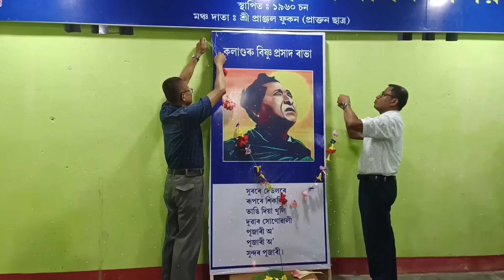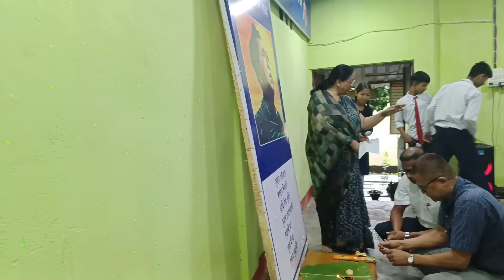সোনটোৰ জন্মদিনটো বায়েকে পাহৰা নাই💞/বৈষ্ণৱো আহিল মোমায়েকৰ জন্মদিনত❤️/rashmikonwar